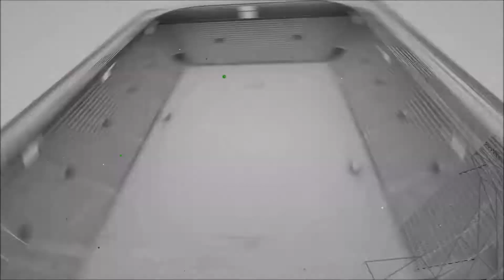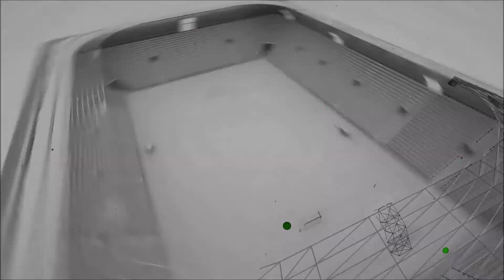PANAYIR FK - BURSA DORTMUND (PASLİGA 2021) (16-4)